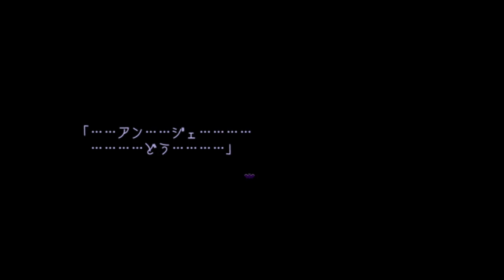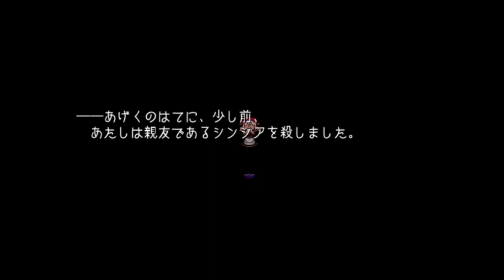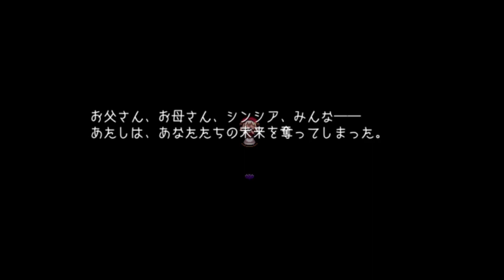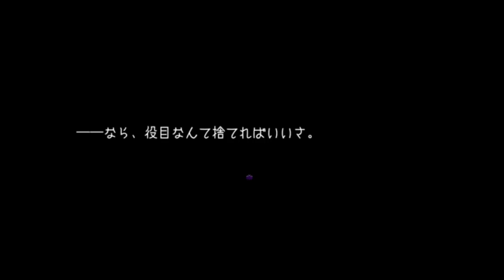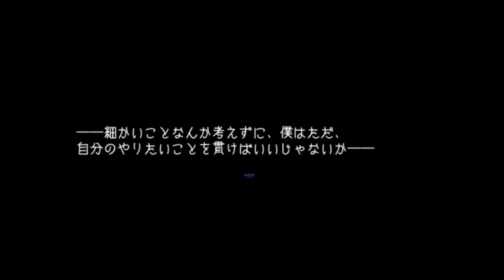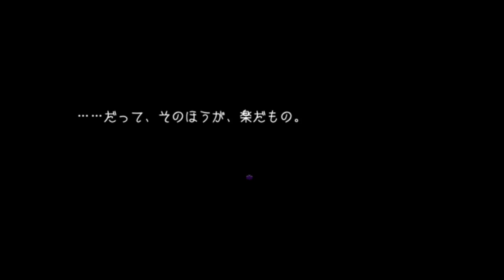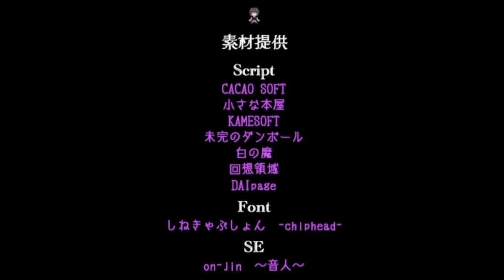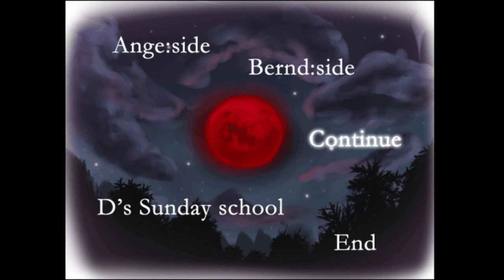【幻想乙女のおかしな隠れ家】それでも、共に生きてゆく。[酢]15 最終回【声優】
これにて幻想乙女のおかしな隠れ家、完結です！
最後まで見ていただき本当にありがとうございました！一時はどうなるかと思いましたが（メンタル的に）無事完走できて良かったです！もし暇になったらオマケもやってみようかな。いつかね。

動画を最後まで見るとちょっとだけいつもとは違うことがあるよ！最後の15秒間は絶対に見逃すな〜！
だからといってそこまで飛ばしていいわけじゃないけどね！？

エンディングの名前、普通はHappyとかTRUEとかだと思うやん。マジで感動しちゃったわ。
今まで結構苦戦して謎を解いたり、2週目とかを頑張ってみたり、かなり思い入れが深いゲームになりました。その分感動も大きかった。

彼らが幸せになるお手伝いが出来て良かったです。
まあ、操作される側のアンジェちゃんベル君的には｢コイツ使えねえ〜〜〜〜〜｣と思われていたと思いますが・・・君たちと出会えてよかったよ！
この子達を生み出してくださったブリキの時計さんには頭が上がりません。クロエのレクイエムといい神ゲーばかり生んでいるなあ・・・

ここまで一緒に楽しんでいただきありがとうございました！！！！！また別の動画でお会いしましょう。おつぴよ！